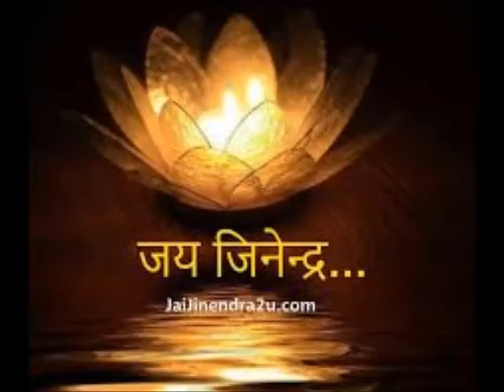धन्य है पड़गाने वाले || dhanya hai padghane vale || jain bhajan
जय जिनेद्र
यहाँ पर आप सभी के लिए जैन भजन , आरती ,चालीसा और मोटिवेशन
वीडियो मिलेगी साथ ही हमारी palylist में जाकर पाठशाला नाटक वीडियो
भी देख सकते है

धन्यबाद
Follow this link to join my WhatsApp group: जैन भजन